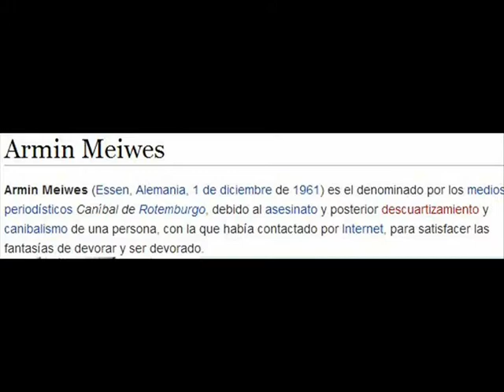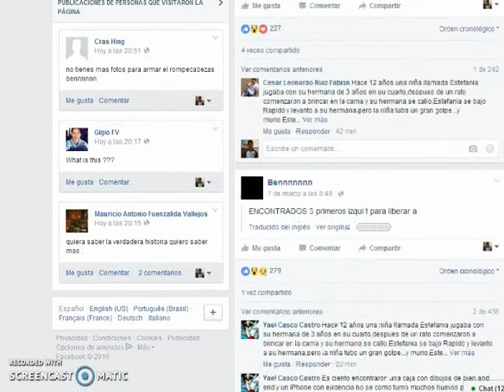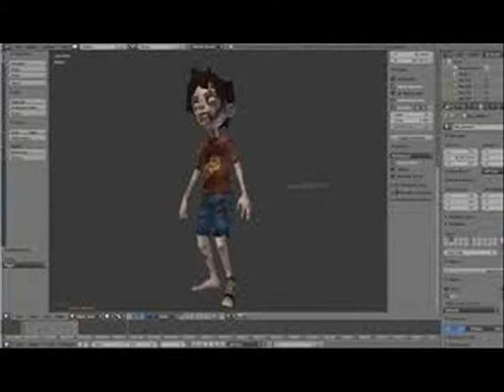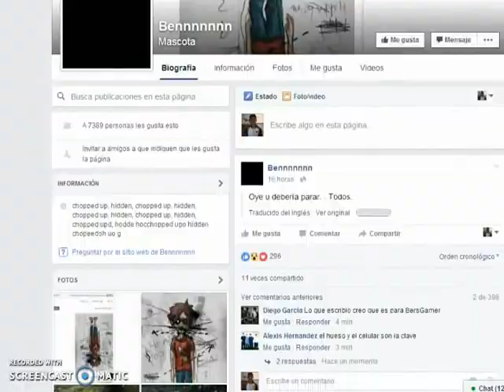CANIBALISMO CASO REAL ??' / Ben And Ed 5# Mini analisis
Se que faltaron mas fotos pero  la PC me estaba interrumpiendo muchos los dialogos y solo pude sacar un pequeño resumen ( se que se sacaron fotos de un iPod roto un dibujo de Hans y de Ben pero no las puede colocar a tiempo) es un pequeño analisis igual despues se hara uno mejor
=IIrCDAV3EgI&list=PU_aEa8K-EOJ3D6gOs7HcyNg&index=13